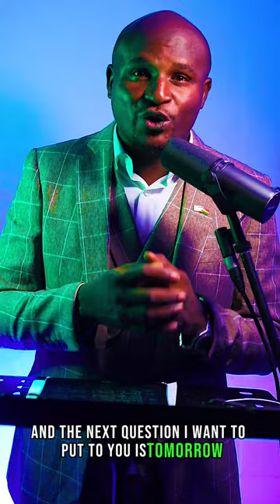The red car theory